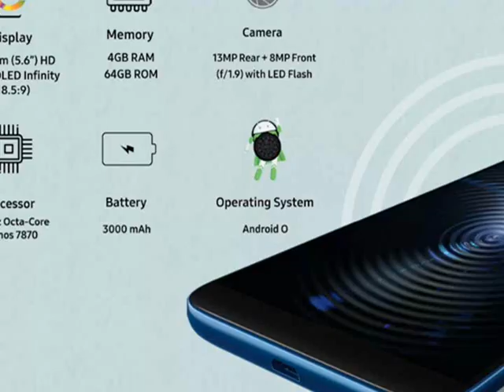samsung on6 tamil review - pros and cons, samsung galaxy on6 tamil video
samsung on6 tamil review - here the  plus point and minus points are discussed. This videos contains pros and cons of samsung galaxy on6 tamil review.